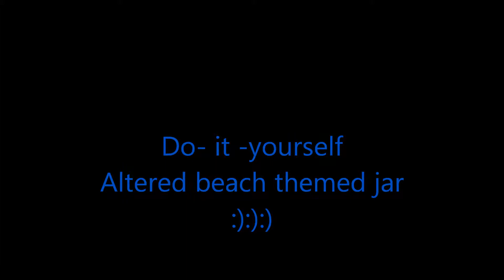Altered Beach themed jar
a quick FUN summer project .  These shells I used are from Kerryluvcat.  She brought these special shells back from Bali.:):):)